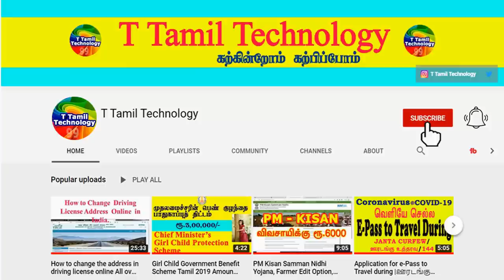4 Rose Personality Traits | உன்னைப் பற்றி சொல்கிறேன் | T Tamil Technology | Astrology Zone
4 Rose Personality Traits | உன்னைப் பற்றி சொல்கிறேன் | T Tamil Technology | Astrology Zone

12 Zodiac Signs Personality Traits : 12 Zodiac Signs Personality Traits